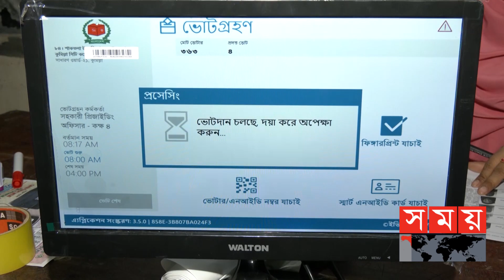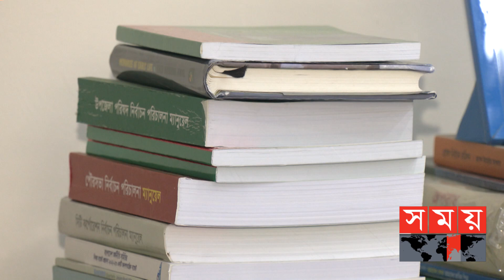কোন কোন আসনে হবে ইভিএম ব্যবহার? | EVM Election | Election Roadmap | Somoy TV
দ্বাদশ জাতীয় সংসদ নির্বাচনে রোডম্যাপ ঘোষণা করা হচ্ছে আজ। নির্বাচন কমিশন বলছে, সিটি করপোরেশনসহ যেসব এলাকায় আগে যে কোন নির্বাচনে ইভিএম এর ব্যবহার হয়েছে, জাতীয় নির্বাচনে সেসব আসনেই ইভিএম এ ভোট হবে। ভোটারদের অভ্যস্থ করতে আগামী এক বছরে আর কোন নির্বাচনে ব্যালট ব্যবহারের পরিকল্পনা নেই ইসির।